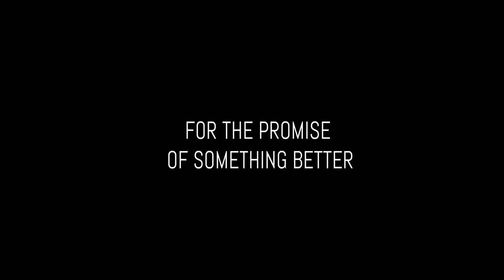Slingshot 2077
Made for Adflix 2023